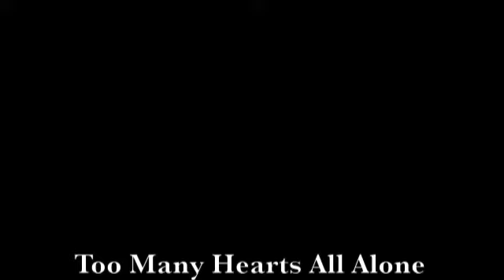Too Many Hearts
Edward Hopper paintings set to music by The Elderly Brothers' Too Many Hearts All Alone, by Bill Thomas.